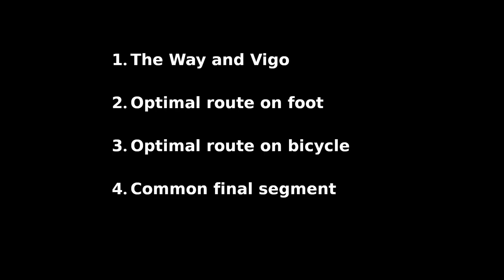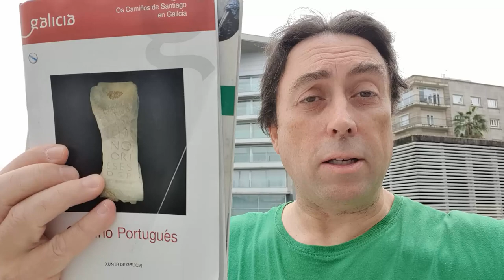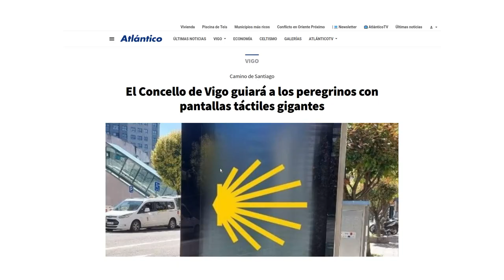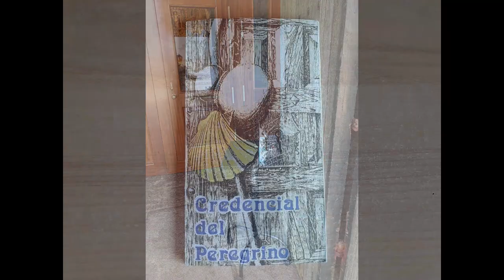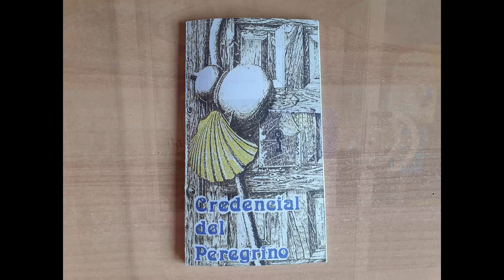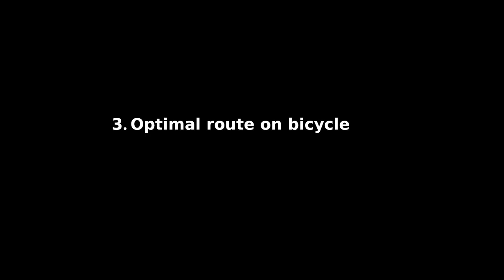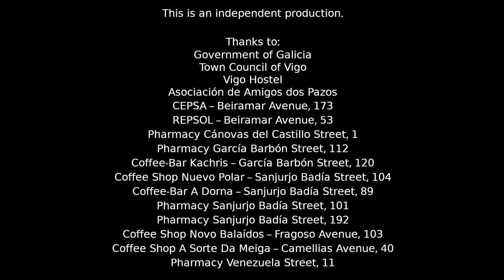Saint James’ way through Vigo, on foot and on bicycle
A guide by Ignacio Agulló.
Parts:
1. The Way and Vigo. 0:26
2. Optimal route on foot. 13:13
3. Optimal route on bicycle. 22:37
4. Common final segment. 27:57

This is an independent production.

Thanks to:
Government of Galicia
Town Council of Vigo
Vigo Hostel
Asociación de Amigos dos Pazos
CEPSA – Beiramar Avenue, 173
REPSOL – Beiramar Avenue, 53
Pharmacy Cánovas del Castillo Street, 1
Pharmacy García Barbón Street, 112
Coffee-Bar Kachris – García Barbón Street, 120
Coffee Shop Nuevo Polar – Sanjurjo Badía Street, 104
Coffee-Bar A Dorna – Sanjurjo Badía Street, 89
Pharmacy Sanjurjo Badía Street, 101
Pharmacy Sanjurjo Badía Street, 192
Coffee Shop Novo Balaídos – Fragoso Avenue, 103
Coffee Shop A Sorte Da Meiga – Camellias Avenue, 40
Pharmacy Venezuela Street, 11